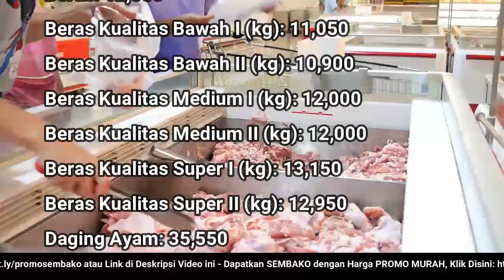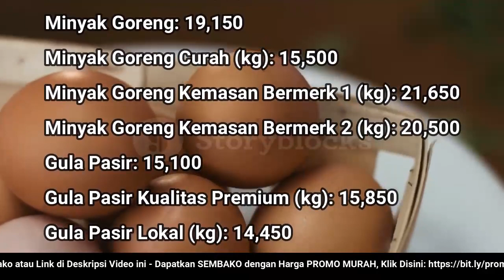🔴 UPDATE: Harga SEMBAKO 13 Desember 2022 Beras, Gula Pasir, Bawang Merah Putih, Cabai Rawit, Daging